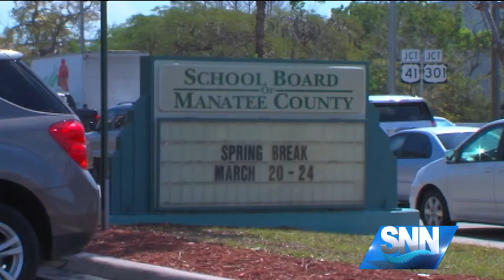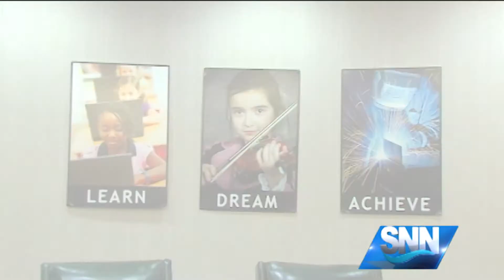SNN: New steps being taken to figure out if old Bayshore High caused cancer